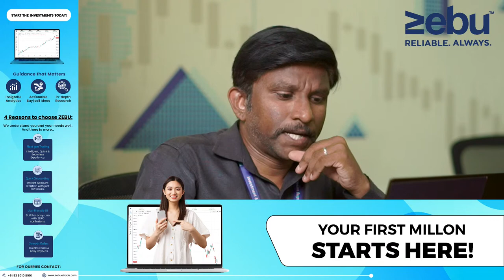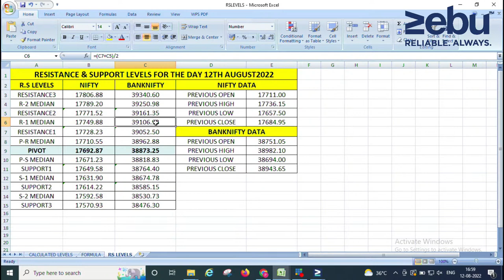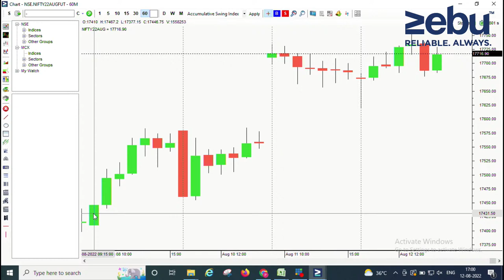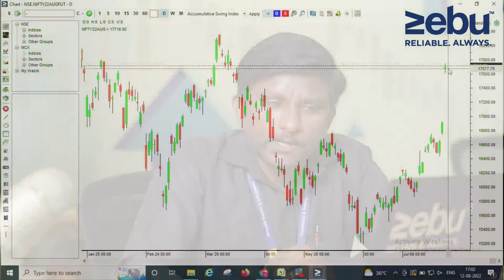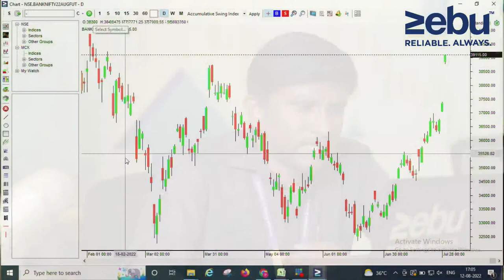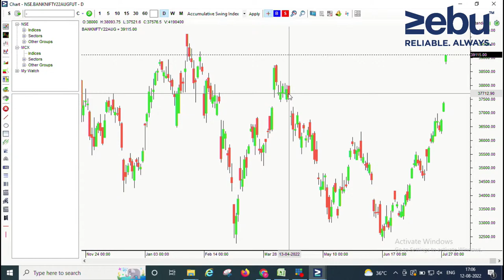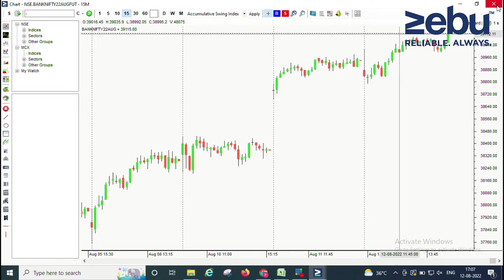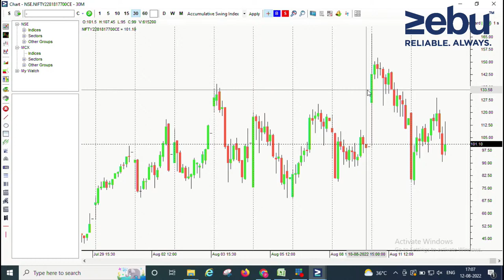Week-Ending LIVE about NIFTY's Journey | OPTIONS | Post Market